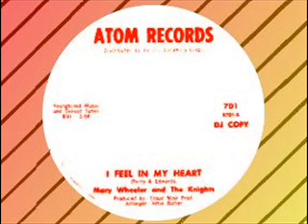Mary Wheeler & the Knights - A Falling Tear (ATOM)